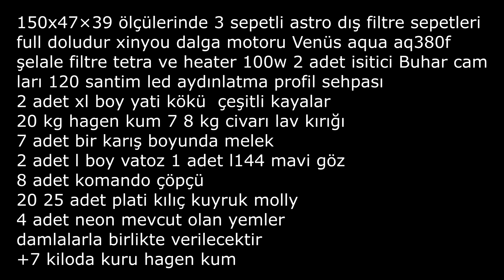Özel Tür Lepisteslerin İsimlerini Artık Kendiniz Bulabileceksiniz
Değerli arkadaşlar sizler için özel tür lepistesler neye göre isimlendiriliyor videosu hazırladım. Artık gördüğünüz bir lepistesin adını videodaki öğrendiklerinizden yola çıkarak kimseye sormadan bulabileceksiniz :)
Akvaryum satisi icin Emre arkadasimizin telefonu